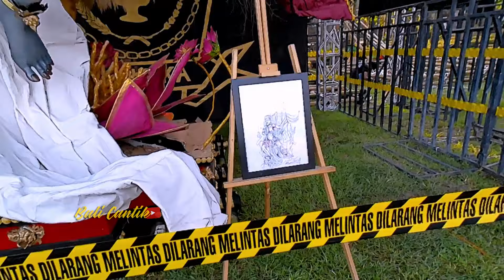FULL HEBOH OGOH OGOH LAKSMI ALAKSMI MENUJU TITIK 0 KOTA DENPASAR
LAKSMI ALAKSMI.
OGOH OGOH BANJAR SEDANA NERTHA UBUNG.
KASANGA FESTIVAL 2024.